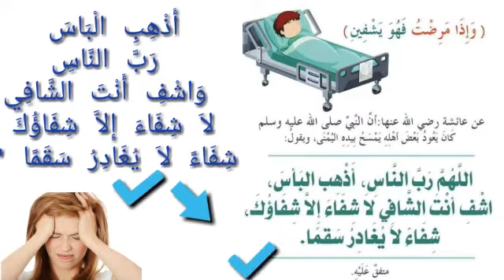SHEAKH JA'AFAR ADDU'AR CIWO KOWANE IRI